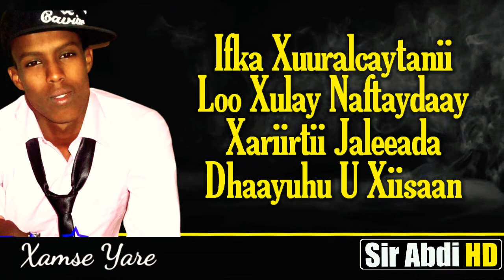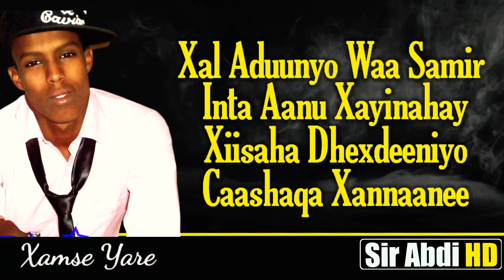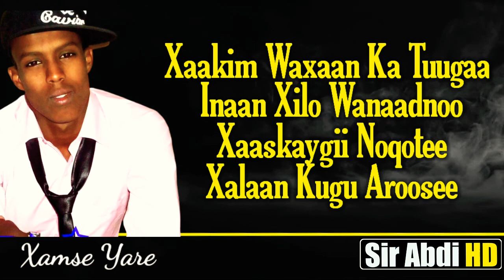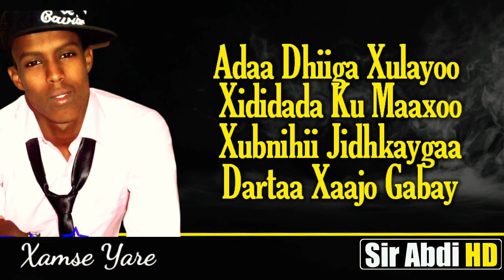Xamse Yare┇Xuural Cayn┇Hees Cusub Lyrics 2020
Xamse Yare Hees Cusub Xuuralcayn Lyrics 2020